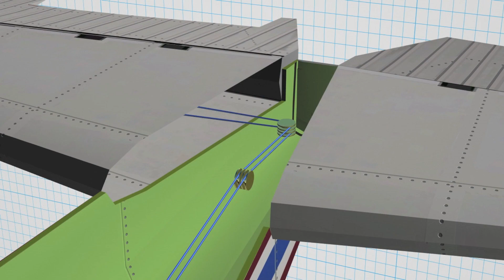How it Works Trim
Dear potential advertiser :
I have had very many requests to place advertisements on my Channel .
The minimal fee will be $20,000 for a whole year of access to all my videos on my channel. payed in advance.
The highest bidder will be awarded a contract for a year
Anonymous emails will be ignored.
Please include your company name, physical address contact person and Phone Number and extension

Good Luck
Steve